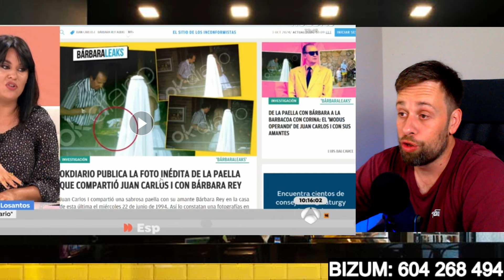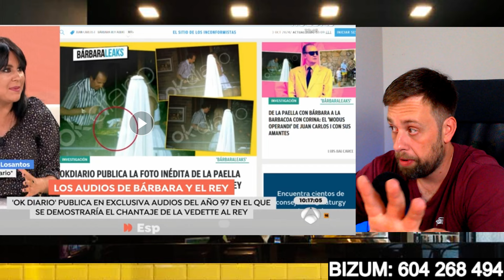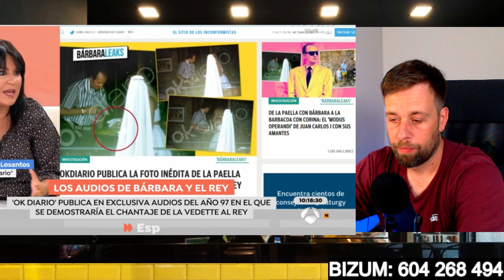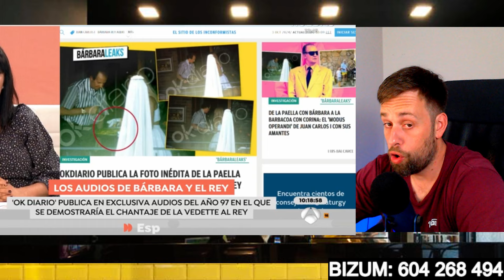💥¡BOMBA! GRAVE ACUSACIÓN a DOÑA SOFÍA PARALIZA ANTENA 3 POR REY JUAN CARLOS Y BÁRBARA REY